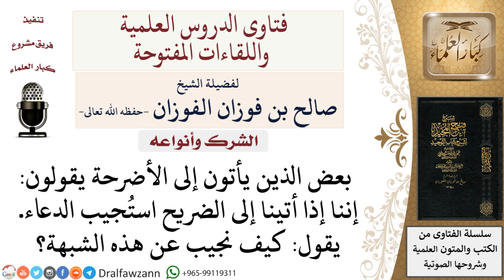كيف بجاب عن شبهة أن الدعاء يستجاب عند الأضرحة؟ لمعالي الشيخ صالح الفوزان